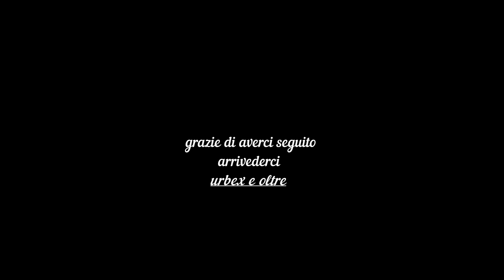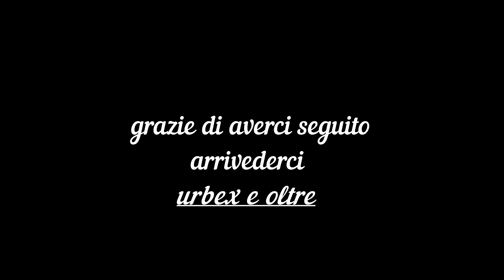PRESENTAZIONE -URBEX E OLTRE-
Benvenuti,

in questo video io e la mia collega ci presentiamo dinanzi all'albero delle streghe dando il via ad un nuovo capitolo che prende il nome di Urbex e Oltre!